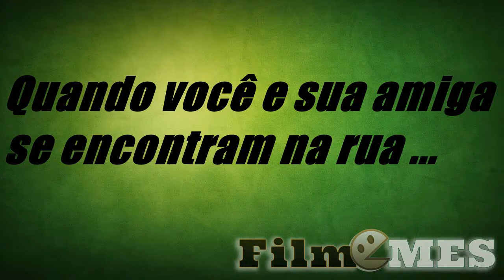Eis que você encontra sua amiga na rua